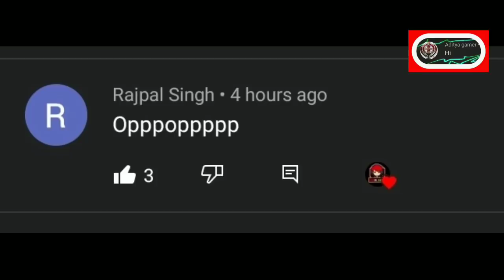ARMY VS DUDE POLICE IN DUDE THEFT WARS || SASTI GTA V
SASTIGTA
SASTIWALIGTA
WAR IN DUDE THEFT WARS
GTA V
VIKKI SENA GTA V
VIKKI SENA DUDE THEFT WARS
SASTI GTA